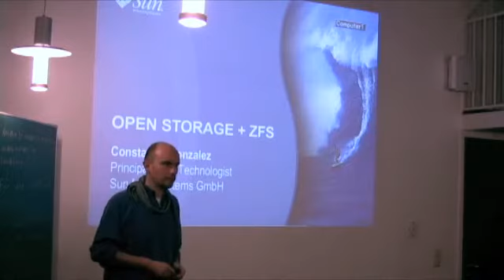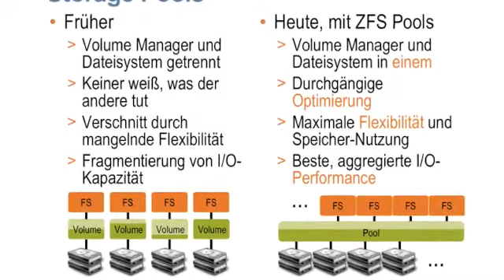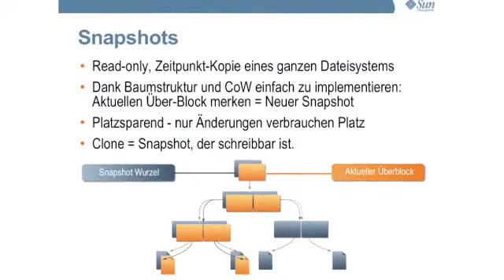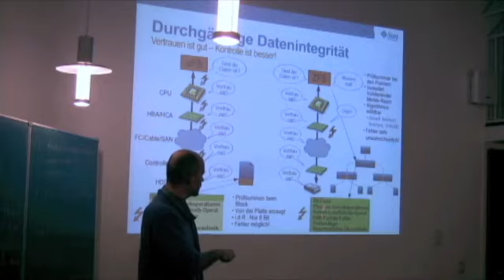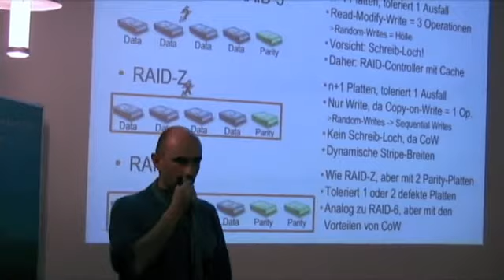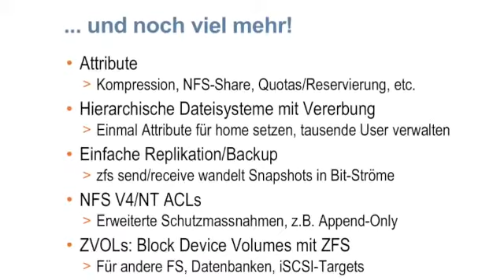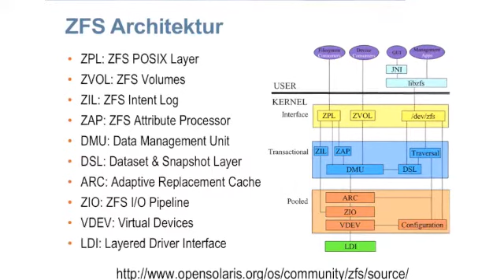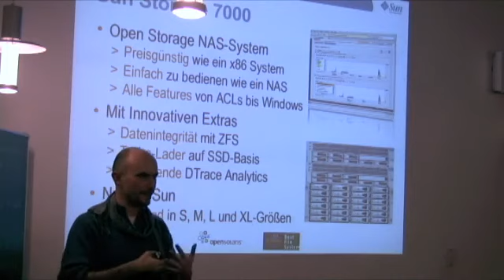Vortrag: Einführung in ZFS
Alles, was man über Solaris ZFS wissen muss. Prinzipien, Konzepte, Beispiele, inkl. Flash-Memory-Nutzung. Aufgenommen am 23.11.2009 an der Uni Passau.